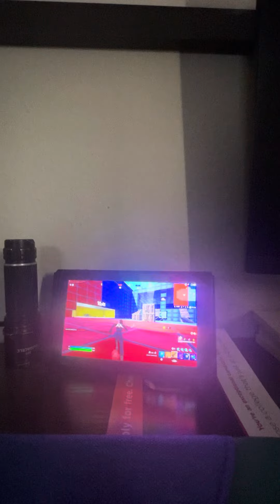Playing Fortnite on switch part 2